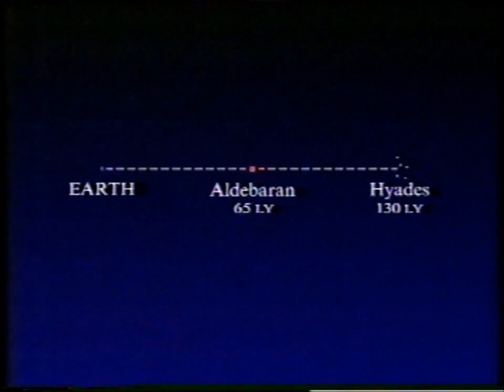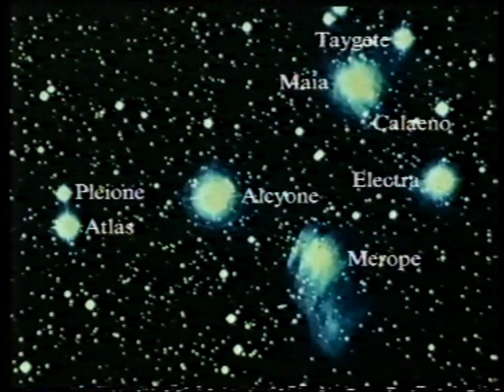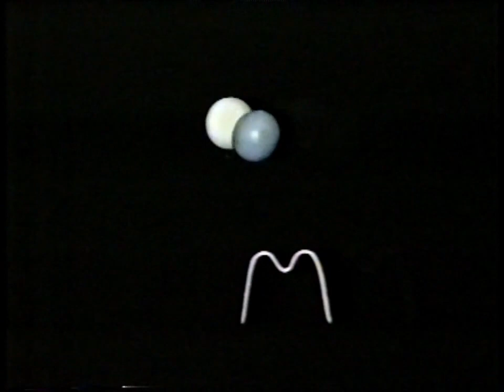The Bull in the Sky - Nov 89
No guests on this edition, just Patrick talking to the viewers about recent news, Brian Manning's first asteroid discoveries, and the constellation of Taurus the Bull. First broadcast on November 12th 1989.